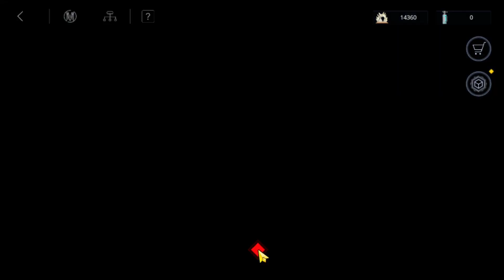Path to Nowhere Discrepant Scar α, Border Displacement α, Wonderland Revisit α | Oblivion Pit S7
0:00 P1
3:25 P2
7:43 P3